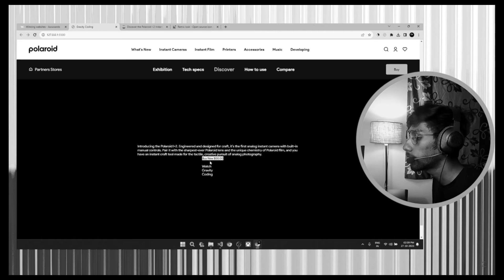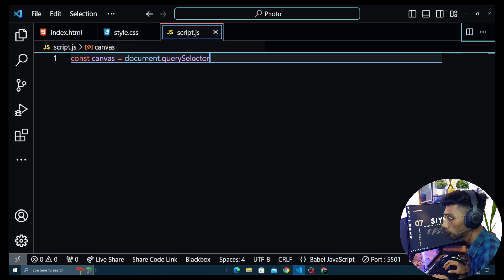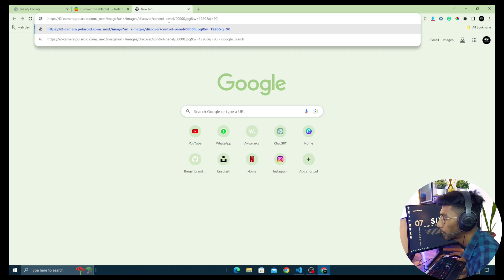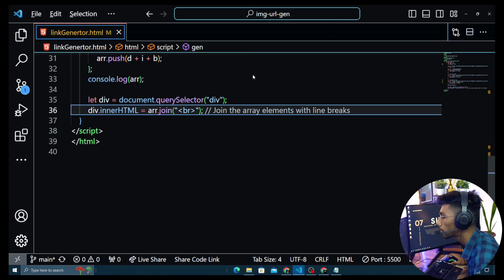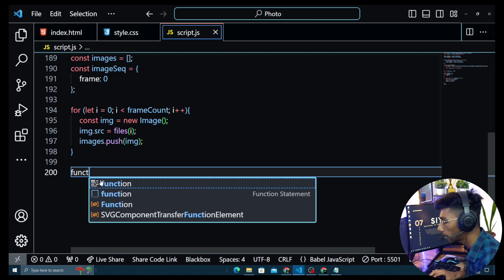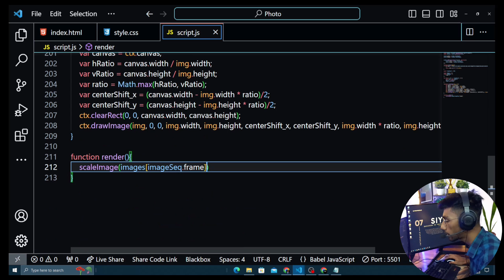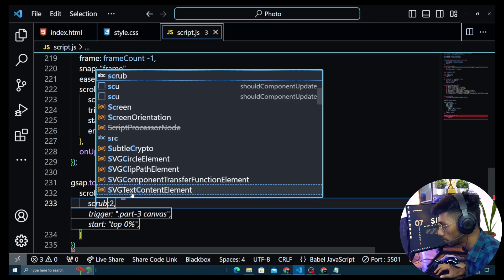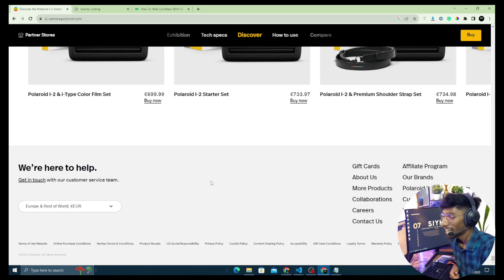🚀 Mastering Canvas Rendering with JavaScript and GSAP Tutorial | PART 02 | Polaroid I-2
Instructor - Amarjeet Chaudhary

🎨 Mastering Canvas Rendering with JavaScript and GSAP Scroll Trigger Tutorial 🚀 | PART 02 | Polaroid I-2

🏆 Ready to unlock the secrets of award-winning web design? Join us on a journey where we delve deep into the world of web development and design, exploring the creation of Awwwards-worthy websites using HTML Canvas, Scroll Trigger GSAP, and an array of logical and creative concepts.

📹 Video Overview:
In this comprehensive tutorial, dive into the fascinating world of canvas rendering using JavaScript and GSAP Scroll Trigger. Unleash your creativity as we guide you through the step-by-step process of creating visually stunning images that dynamically respond to scrolling events.

🔧 What You'll Learn:
Setting up a canvas environment in JavaScript.
Leveraging GSAP Scroll Trigger for seamless animation.
Building responsive and interactive images with ease.
Tips and tricks for optimizing performance.

🚀 Why Canvas and GSAP?
Canvas rendering allows for dynamic, on-the-fly graphics creation, while GSAP Scroll Trigger empowers you to synchronize animations with the user's scroll position, resulting in engaging and visually appealing effects.

⚙️ Tools Used:
JavaScript
HTML5 Canvas
GSAP

Key Highlights:
🖌️ Mastering HTML Canvas: Learn how to transform your ideas into visual masterpieces using the canvas element.
🔥 Awwwards-Winning Design Principles: Uncover the creative strategies and logical concepts that set award-winning websites apart.
🌟 Scroll-Triggered Animations: Dive into the world of GSAP Scroll Trigger and bring your designs to life with captivating animations.
🧩 Logic in Web Design: Explore how to add logic to your projects, making them more interactive and user-centric.
💡 Practical Examples: Walkthroughs of real-world projects that showcase the techniques used by top designers and developers.
📱 Responsive Design: Ensure your website shines on every device by implementing responsive web design principles.
🔧 Pro Tips and Best Practices: Insights to optimize performance and enhance the user experience.
🎓 Learning and Growing: Whether you're a seasoned developer or just starting out, this tutorial offers something for everyone.

Embark on a creative journey that will empower you to create web projects that not only impress but also stand out in the world of digital design. By the end of this tutorial, you'll have the skills and knowledge to craft websites that truly deserve recognition.

Let's create web experiences that inspire, engage, and amaze! 🚀🌐✨